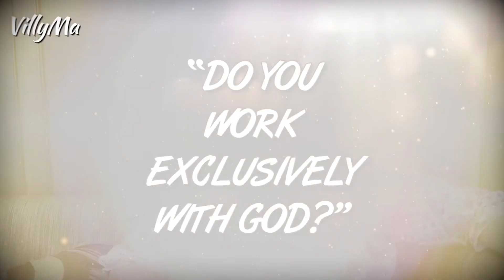Do you work exclusively with God?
On whose instructions does VillyMa create miracles?

From whom does VillyMa get her instructions?  Are Angels involved? In what form does God give her instructions?